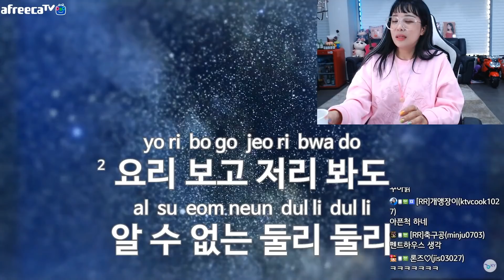방송은 저랑 안맞는 것 같아요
콩나물 120번을 추는게 맞는거야...?
부자ㅅㄲ들...남만 위하고 배려하는 좋은 사람들.
고마워요...